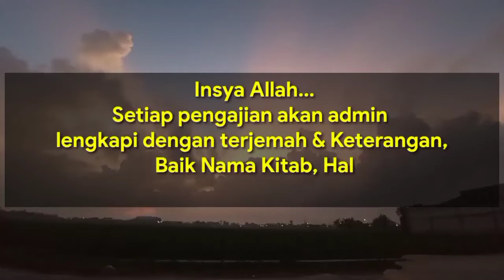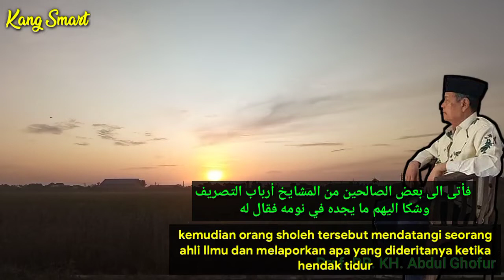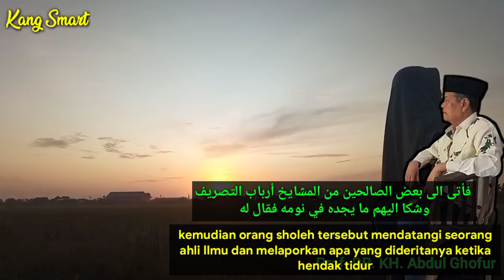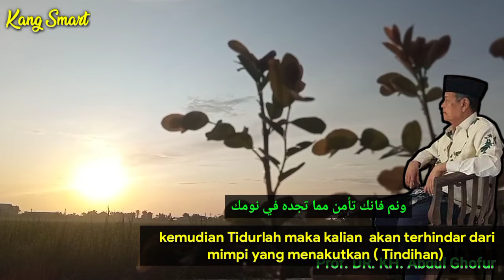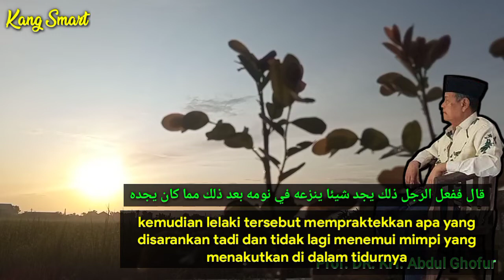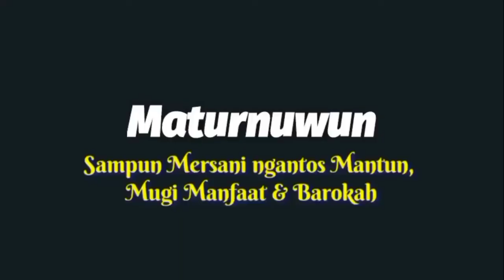TOLAK TINDIHAN & ATASI KESURUPAN || KH. Abdul Ghofur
KHASIAT AYAT KURSI || KH. Abdul Ghofur

Kajian Kitab Mujarobat kubro Ad Dairobi Hal 16
Oleh Prof. DR. Abdul Ghofur pengasuh PP. Sunan Drajat Lamongan Tentang:
Khasiat Ayat Kursi Untuk mengatasi orang-orang yang Ketika tidur Tindihan atau Ketok-Ketok en, Selalu mimpi sesuatu yang menakutkan Untuk lebih lengkapnya monggo di persani di video selengkapnya...